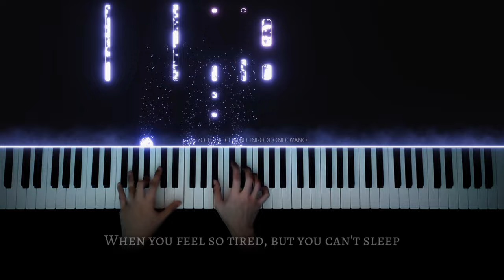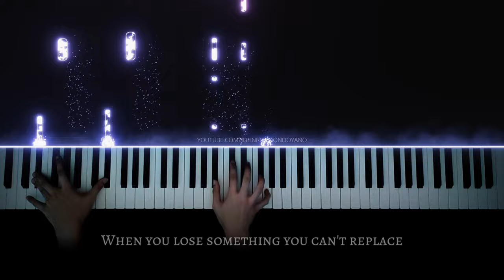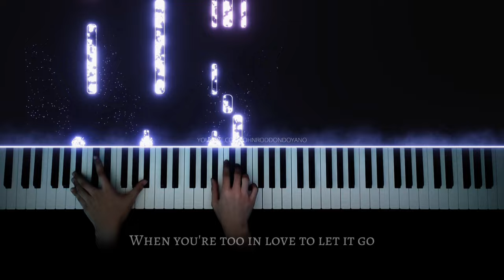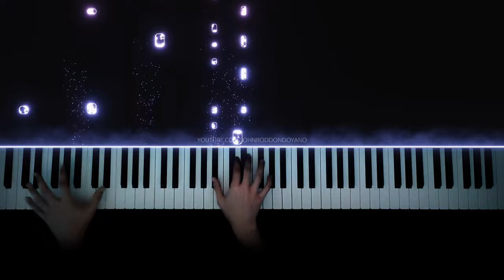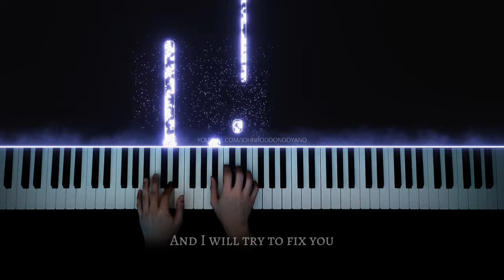Coldplay - Fix You | Piano Cover with Strings (with Lyrics)